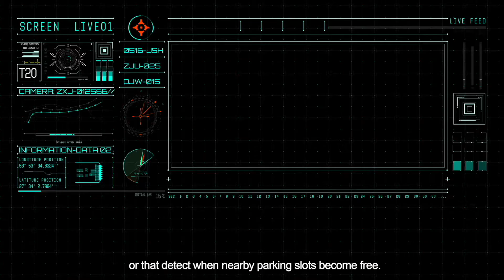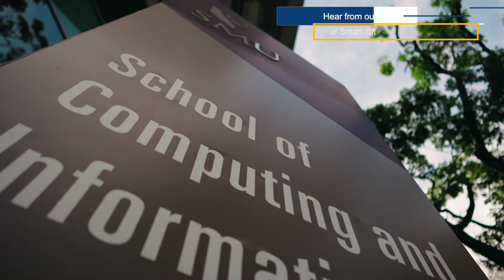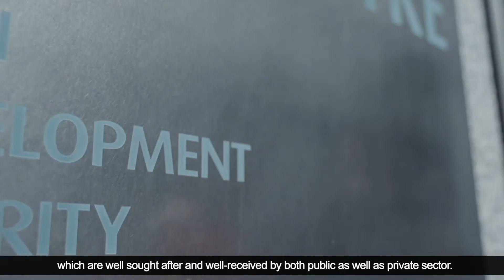Smart-City Management and Technology Learning Experience (Produced in 2022)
The Smart-City Management and Technology major was launched in 2017 and is a unique interdisciplinary programme that aims to develop skills in integrating the key success ingredients: Technology, Social Science and Management for innovating smart city solutions.

To learn more about the Smart-City Management and Technology major,